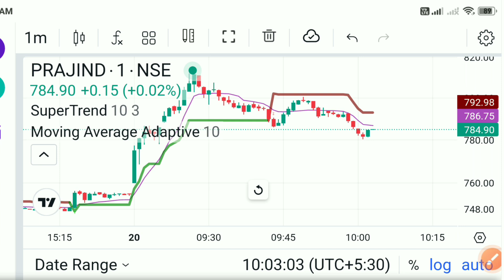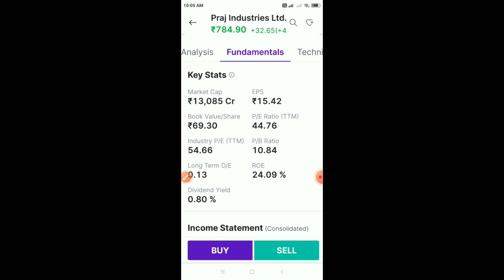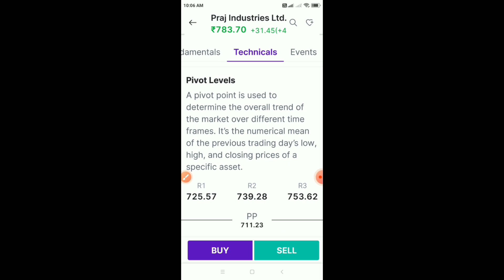Praj Industries Share Latest News Today | Praj Industries Share Analysis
Share Market Online Classes 1st Batch Start 1 Sept 24 Intrested Student Contact Whatts App Group 👇

5Paisa DEMAT ACCOUNT

market news
20 august 2024 stock market news
20 august 2024 share market news